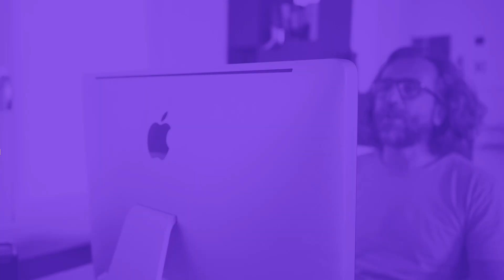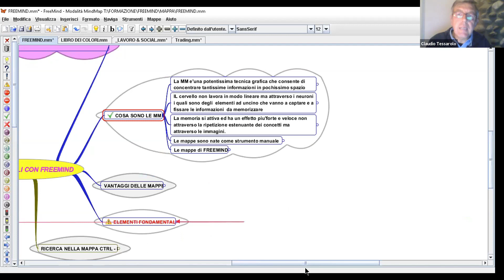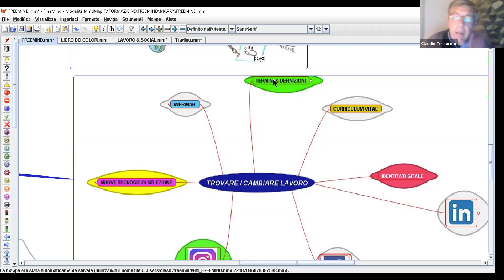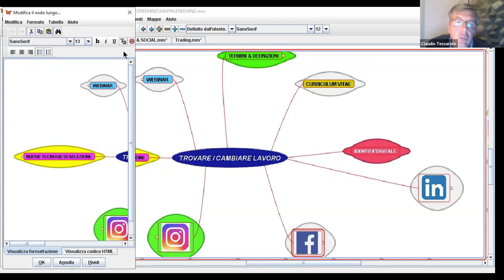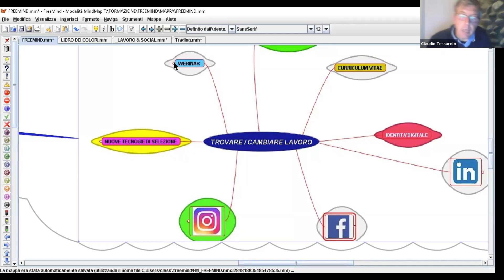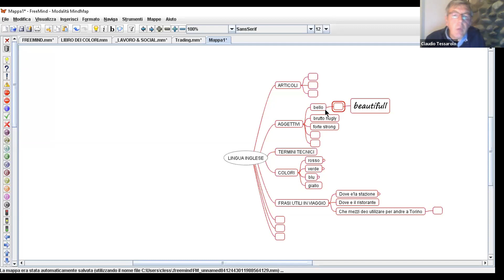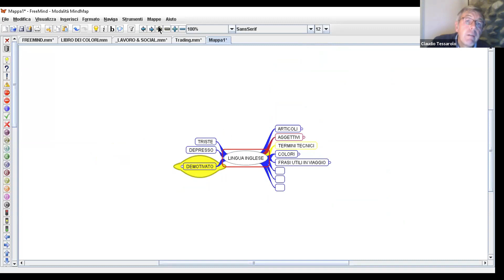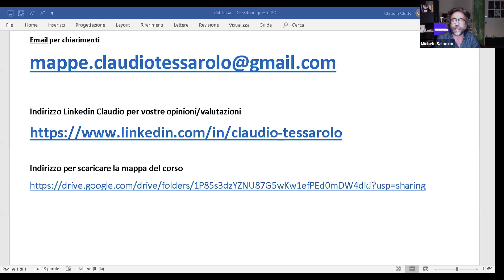Corso sulle mappe mentali - Parte 1 di 2 | Rinascita Digitale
Cosa sono?
Quale è la loro utilità?
Per quali ragioni passare da documenti e archiviazioni tradizionali alle mappe Software disponibili in rete?
Ma vedremo anche: strumenti utili da utilizzare in parallelo alle mappe, oggetti nelle mappe e le funzioni di setup, come inserire altri documenti alla mappa, legare tra loro le mappe, come esportare le mappe, fare ricerche sulle mappe Inserire filtri nelle mappe e infine alcuni nostri trucchi e suggerimenti.